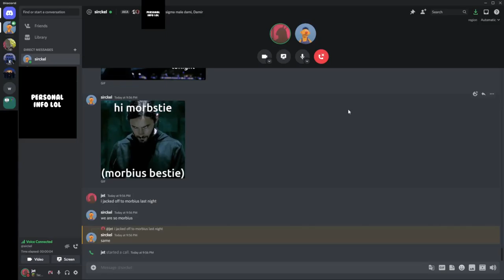SCREAMING COMPILATION #2 (EVEN UNFUNNIER)